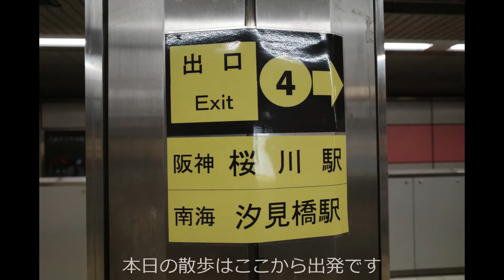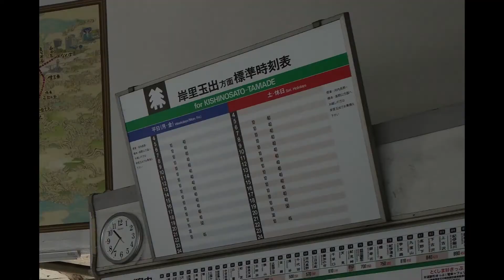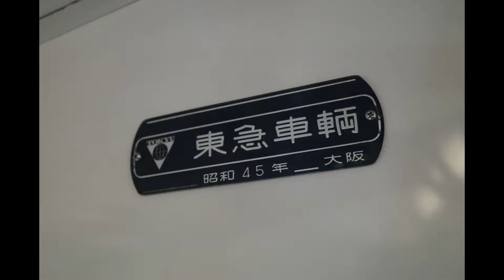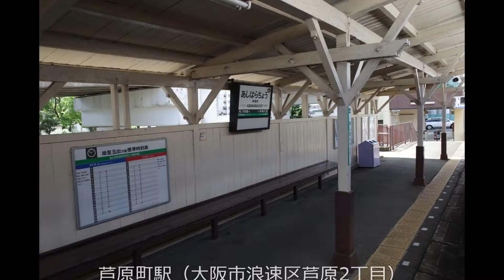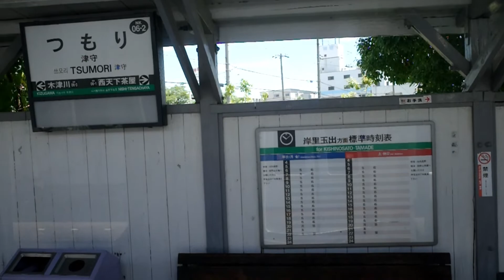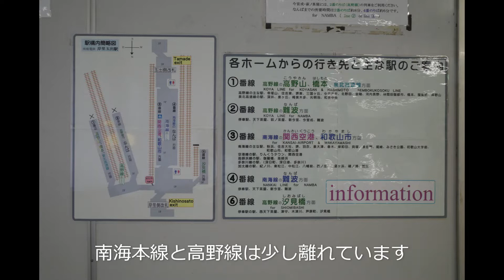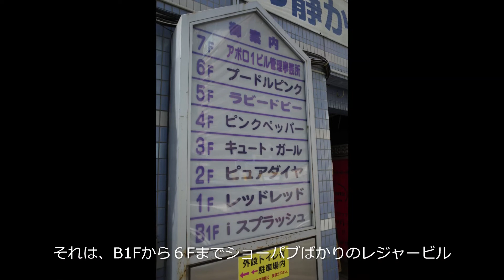＃57【街歩き】RICOH GRⅢを手に、大阪街歩き 大阪の西成を行ったり、来たりするすごい電車に乗ってみた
RICOH GRⅢを手に、無職ぼっちのおっさんが、誰とも会話せずに街歩き、撮影する動画です。
　みなさんの参考に、下記に参考リンクを張っていますので合わせてご利用ください。

　大阪市は7月第3週に入って連日35.0℃越え。7月21日水曜日は35.3℃でした。
あんまり暑いので今回は、地元大阪市の西成区を走る南海電車汐見橋駅から汐見橋線4.6㎞（内3.7㎞は西成区）で岸里玉出駅、岸里玉出駅から高野線で難波まで移動してみました。
　南海電車汐見橋線（高野線）は30分に1本の大阪市内とは思えない閑散路線。走る2230系は、通勤ズームカーとか角ズームカーと呼ばれた元22000系2次車から改造された支線用ワンマン車3編成6両のグループです。南海電車は本線用が全長21mの大型車に対して、元22000系は17mに抑える代わりに、高野線の橋本－高野山の山岳路線（最大勾配50‰）に対応、難波－橋本－高野山の直通運転が可能な車両です。そして、今回乗車した2233、2283は昭和45年製、びっくりの50年超えです。

　なお、2021年7月17日に大阪府地域は8月22日まで「まん延防止等重点措置に基づく要請」に移行、継続して「不要不急の外出自粛要請（健康維持の為の散歩を除く）」「不要不急の都道府県間移動の自粛」が発出されています。

‹参考リンク›

▼南海電車（南海電気鉄道）
　現在の車両 - 鉄道博物館

▼アポロ１ビル
　大阪市浪速区桜川２丁目５−１９
　天王寺の商業ビルのアポロビルとは別物。ショーパブの店ばかりで有名なレジャービル。